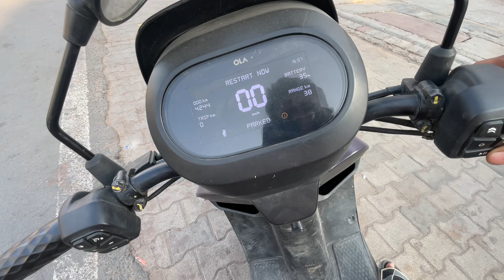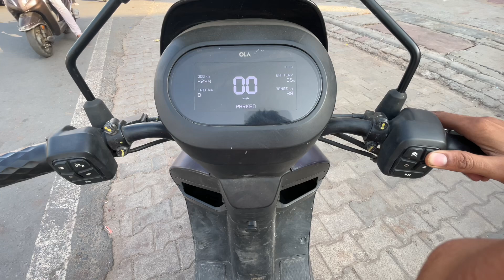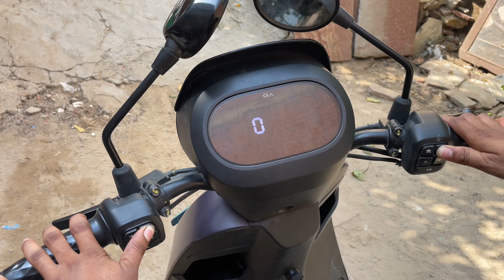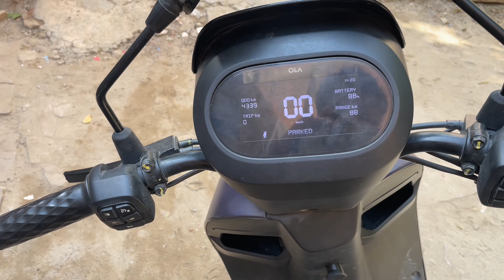Ola s1x system error ❗️problem solved